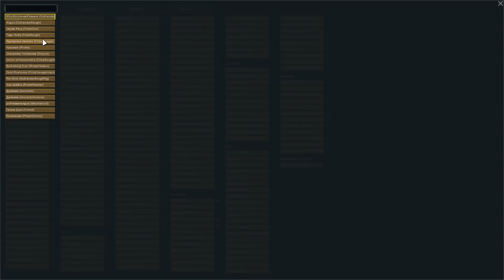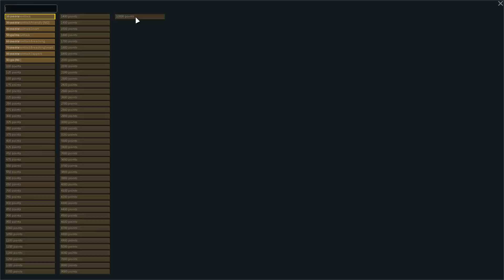Расы Rimworld - Impids или бесы - DLC Biotech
Пугающие ребята эти ваши Impids, они же бесы - наверное это самая больная точка всего обновления Rimworld 1.4 и DLC Biotech! Они будут настоящим рейдерским кошмаром для каждого игрока, а получить с них хоть что-то полезное будет практически не реально.
Всем привет, меня зовут Keeper Drey и я веду игровой канал посвященный глубокой аналитике игровых механик самых реиграбельных проектов. На деле я олдовый хардкорный геймер, который дорвался до youtube, где пытаюсь воспользоваться своим преподавательским стажем, чтобы рассказывать и  показывать различные игровые находки и интересности. Мечу на обучающий игровой контент, но время от времени могу и прохождение выпустить, и стрим запустить, и даже сделать что-то сугубо развлекательного характера.